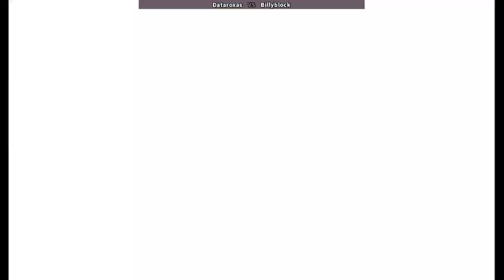MVSC | Dataroxas VS Billyblock | 🇺🇸🇺🇸 Fightcade 2 Marvel vs Capcom Boss Hack